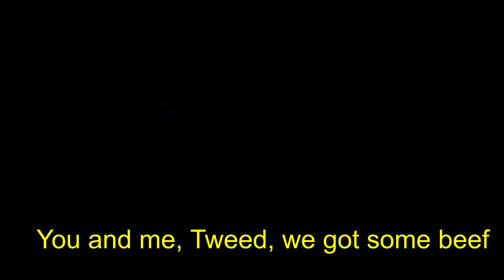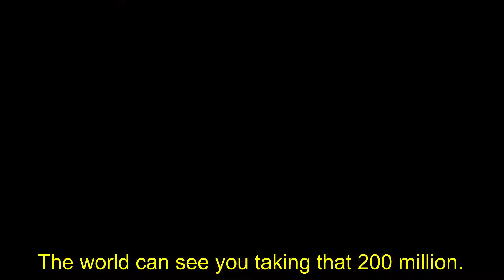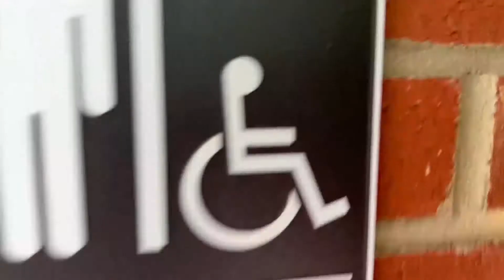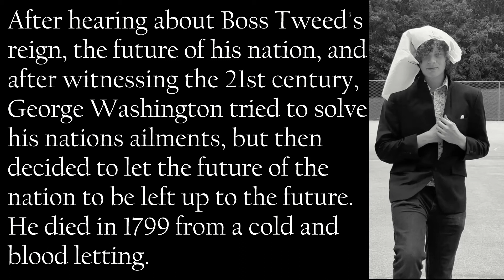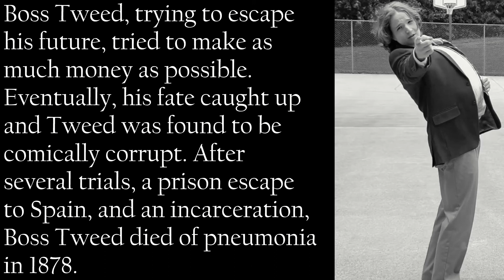AP FINAL PROJECT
BOSS TWEED V GEORGE WASHINGTON